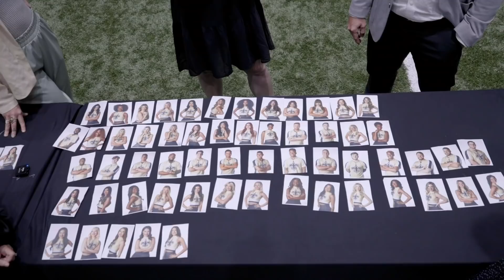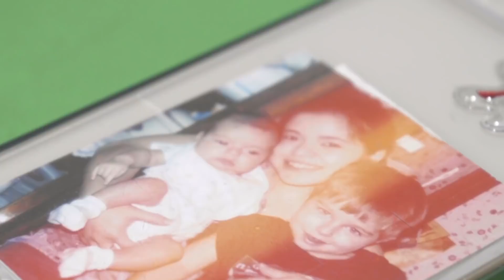Meet the 2022 Saints Cheer Krewe | In That Number S2 E5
Follow the making of the New Orleans Saints Cheer Krewe on season two of In That Number. Find out who makes the team in the fifth and final episode of season two.